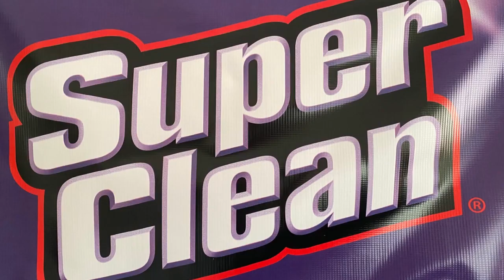Testing Super Clean Degreaser On My Stock 2011 Ram 1500 Wheels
Episode (19) In This Episode Of Gauges N Gasoline I'm testing Super Cleans Degreaser on my 2011 Ram 1500 stock wheels. Watch and see if Super Clean Degreaser Really Cleans Super Easy, Super Fast.

Special Thanks To Super Clean for making this video possible.
For other great products!

* DIY's & How To's 😎
*Product And Tool Reviews 🔧